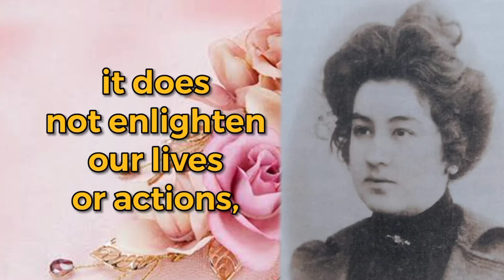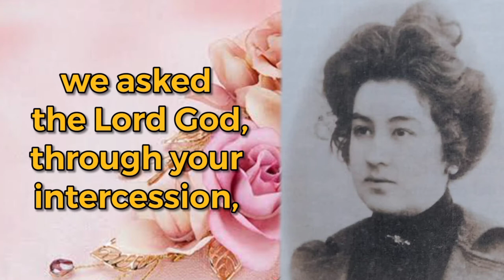3rd Day - Novena to Blessed Maria Teresa Fasce of Cascia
sottotitoliitaliano Blessed Maria Teresa Fasce of Cascia a Mother Superior of the Monastery of St. Rita for 27 years and the one who promulgated the devotion to St. Rita lived an extraordinary faith and hope . ..

She, founder of the Beehive of Santa Rita, she has brought to anyone who has encountered farsightedness, balance and maternal charity.
If today we can see Cascia as it is, we owe it mainly to the tireless work of the Blessed Mother Fasce, who was Abbess of the Monastery for 27 years, leaving an indelible mark on history.

Even if the Mother has a contemplative soul and eager for silence and solitude to make room only for God, her name is linked to concrete works that have changed the face of the city.
First of all the Basilica and then the Beehive of Santa Rita, the reception project for minors from families in economic and social difficulty.
We also remember the Casa del Pellegrino (today Hotel delle Rose), the Seminary of Sant’Agostino (today, Hospital), the House for Confessors, and the extension of the Sanctuary avenue.

The life
Maria Fasce, known as Marietta, was born in Torriglia (GE) on December 27, 1881. Her education received at the Gianelline nuns, perhaps represents, for her, a distant omen of the future. Entering the monastery, in fact, soon becomes her desire, but she has to pray a lot, she has to wait and suffer, before being able to understand clearly the project that God has chosen for her.

Love for Saint Rita
When you meet the figure of Saint Rita, who had recently been proclaimed a saint, it is 1900 and Maria Fasce is 19 years old. For her, the encounter with the saint of the impossible is a real love at first sight. She no longer has any doubts about wanting to give herself completely to the Lord, following Rita.

Her will is so strong that there is no reason that she holds, not even the insistence of her family who would like her close. Her destination will be the Santa Rita Monastery, in that tiny village, lost in the heart of Umbria, called Cascia.

For 27 years Abbess
The Monastery of Santa Rita da Cascia welcomed her as a postulant at the age of 25, on 6 June 1906. On Christmas Eve, in the luminous and significant atmosphere of the great solemnity, she offers her youth to the Lord. She takes the name of Sister Maria Teresa Fasce and wears the Augustinian habit. The following year, on the same solemnity, she sanctions her consecration with religious vows.

Since 1914, she has been a teacher of example and speech for young novices, for whom she is a perfect spiritual guide. Po, from 1917 to 1920, the confidence of the sisters called her to the tasks of responsibility as Vicar mother. From 1920, until her death, with a unanimous vote, her nuns proclaimed her Abbess. Thus she becomes, par excellence, "The Mother".

Providence: prayer and action
As the guide of the Monastery, Mother Maria Teresa relies on Providence, but for her this does not mean waiting, but praying and acting. During the dark years of the war, she was a loving mother to all those in need.

Thus, by listening to and welcoming others, she understands the importance of spreading the cult of Saint Rita throughout the world. Thanks to her tenacity, she is able to create works that still exist today in Cascia, such as the Basilica, built with the offers she asked for through From the Bees to the Roses, the magazine that still today is the voice of Santa Rita for everyone.

And then, Santa Rita's Beehive, in which she expresses her special maternal spirit of hers, changing the lives of many girls, even today.

Sickness and Beatification
For more than twenty-five years she bears breast cancer with great sacrifice, considered by her to be her greatest treasure, as it allows her to offer her life even more to God in suffering.

The disease reserves the body exhausting suffering, but her spirit is always ready for action. She closes her eyes to the earth, to open them to eternal life, on January 18, 1947.

Her blessed remains rest in the Lower Basilica of Cascia. In 1997, St. John Paul II proclaimed her blessed: it is October 12, the day on which she celebrates her feast every year.